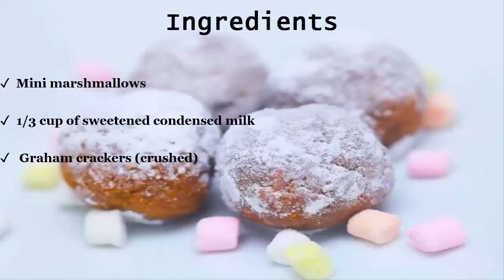Graham Balls Recipe - How To Make Tasty Graham Balls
In this video You will Learn Graham Balls Recipe - How To Make Tasty Graham Balls

Are you looking for a fun dessert that doesn't require any baking? Graham balls are sweet treats that you can quickly whip up with a few simple ingredients. Start with simple Graham Balls Recipe, or get creative and experiment with your favorite candies and flavors and Make Tasty Graham Balls .

Ingredients For Graham Balls Recipe :
Mini marshmallows
1/3 cup of sweetened condensed milk
Graham crackers (crushed)

Things You'll Need For Graham Balls Recipe :
Spoon
Bowl
Plate
Fork
Rubber spatula
Toothpicks or skewers